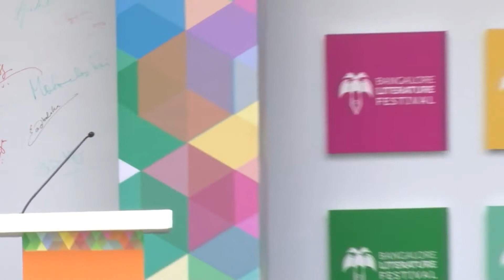BlrLitFest -2013 | Ashwin Sanghi, Deepthi Talwar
The Ashwin Key : Writing on Mythology | Ashwin Sanghi in conversation with Deepthi Talwar